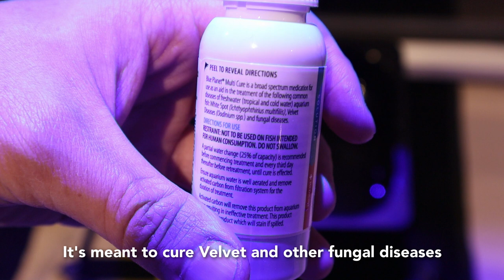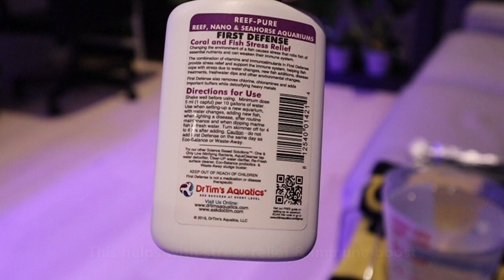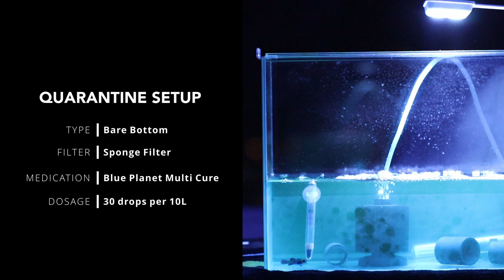Mandarin Fish with DEADLY Velvet Disease in Quarantine (NO COPPER TREATMENT) | Blue Reef Tank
In this video, I'll be sharing how I set up my hospital tank to treat my sick baby Mandarin Dragonet (Peanut). I suspect that she has the deadly velvet disease. I bring you along the recovery journey from Day 1 till now, including the treatment medication and techniques I used.

As always, Happy reefing guys!

0:00​​​​​​ - Intro
0:34​​ - Freshwater Dip Mandarin Fish
1:28 - Setting Up Quarantine / Hospital Tank
2:07​ - Quarantine Journey From Day 1 to Day 6
3:36​ - Recovery - New Quarantine Setup
4:10​ - Peanut's Update